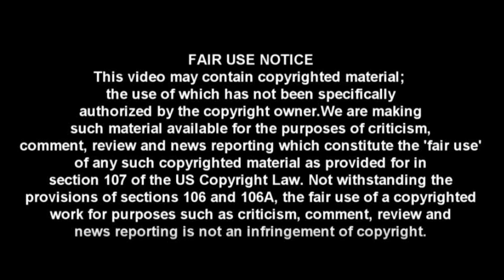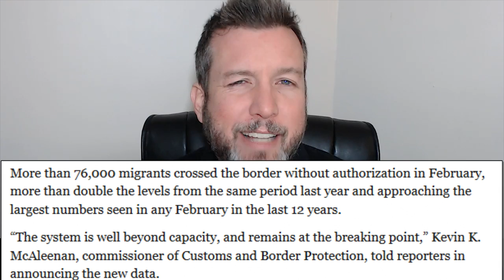BUSTED: CNN Host Gets REKT For Attacking GOP On National Emergency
This former Obama appointee tries to discredit Republicans as hypocrites for supporting Trump  National emergency, but not Obama's. It doesn't go how he thought it would.